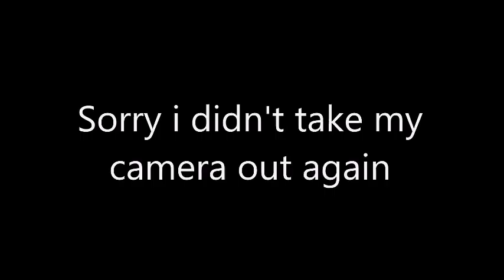Car, College Vlog #34